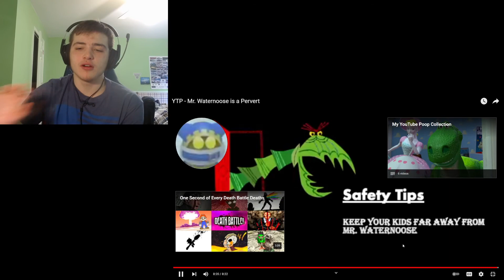((REACTION)) YTP - Mr. Waternoose is a P...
this could use some work, stick to the end!